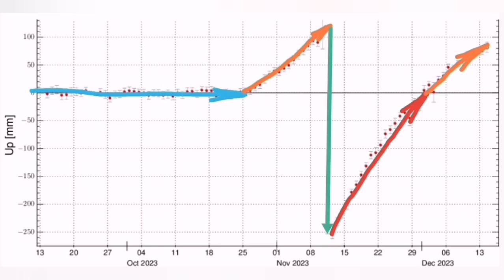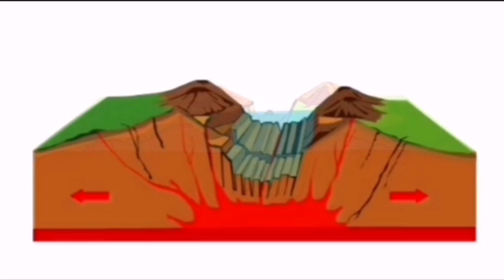New Phase Of Fractures Expected In Reykjanes Peninsula, Iceland Fagradalsfjall Svartsengi Volcano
The land rise at Svartsengi on the Reykjanes Peninsula has slowed down, but it has not completely stopped. There are probably two explanations for this. The first one indicates that the activity is dying out, while the second one indicates that an eruption is possible in the future.

This is what volcanologist Þorvaldur Þórðarson says in an interview with mbl.is.

He says there are two most likely explanations for the land's decline. On the one hand, that magma inflow into the magma tunnel has decreased, but on the other hand, that there has been such a high tension in the crust that it holds more and is approaching its tolerance limit.

"But the most likely explanation is that the flow in there is slowly being reduced," says Þorvaldur.
The Met Office's website says that there are indications that the land giant has slowed down in recent days, but that it is necessary to wait for further data to interpret the possible development of the scenario. Scientists will discuss the situation after the weekend and a new risk assessment map will be issued on Wednesday which will reflect the interpretation of the latest data.
Cracks may form in the crust

Þorvalður goes over the second explanation in more detail:

"When you've stretched and stretched the crust, it's like a rubber band: It's easy to pull it at first, but when you've got it all the way to the bottom, it's always harder and harder to get it further out." The same thing can happen there.

You've stretched the crust as much as you possibly can, and then it becomes harder to push it up, and then you need more force."